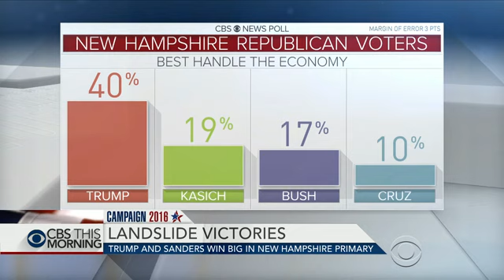Donald Trump refuses to attack Republican rivals after New Hampshire primaries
Winning here: Donald Trump flashes a victory sign after victory in New Hampshire